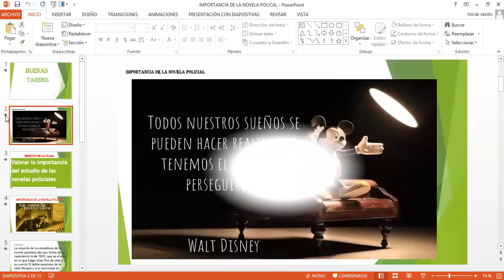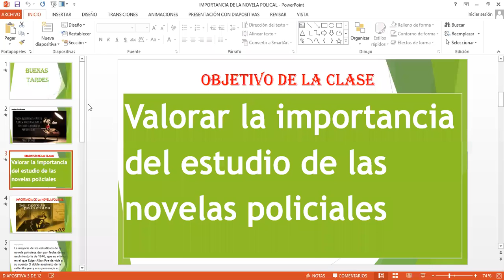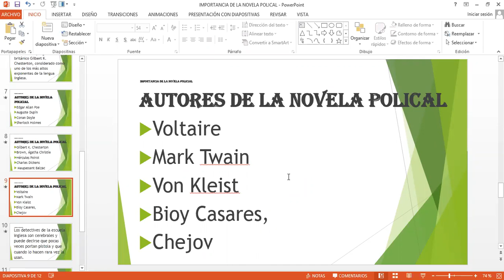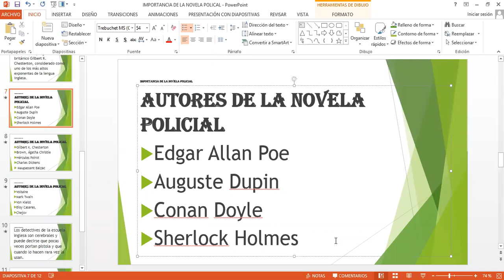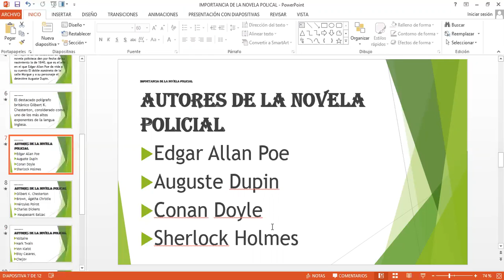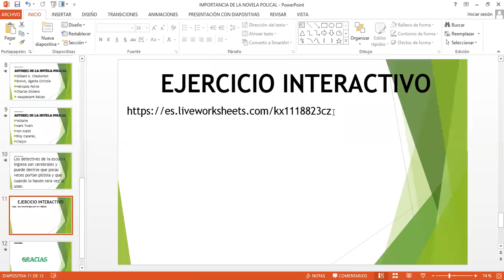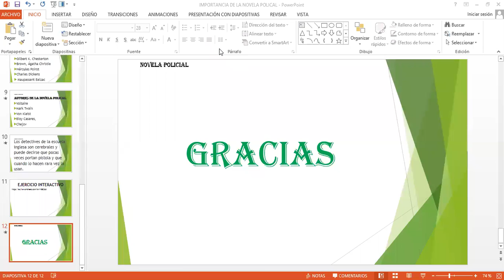lengua y literatura IMPORTANCIA DE LA NOVELA POLICIAL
Lucia Paspuel DÈCIMO AÑO 23/11/2020